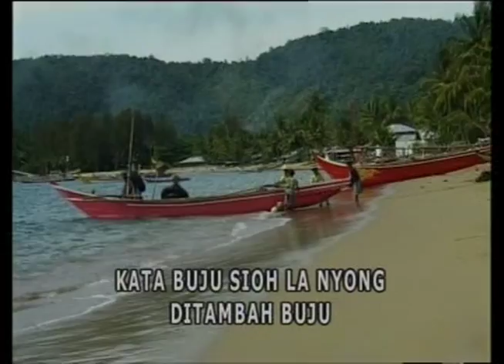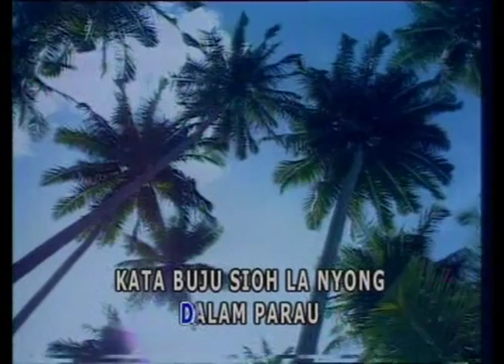Corr T., Paparisa, Gerson Rehatta, LEX'S TRIO, Arika Voice, Thea Da Costa, Anne Thomasoa - 7 + 7 =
"The Best Maluku Songs"